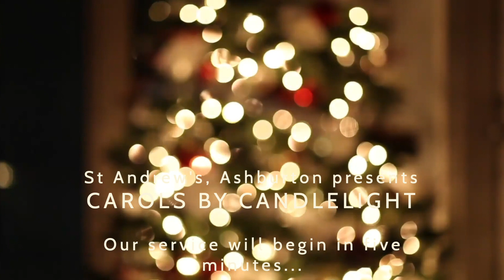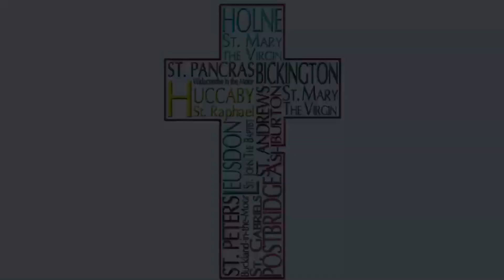Carols by Candlelight Service, Live from St Andrew's Ashburton 20/12/2020 - Rt. Rev'd Mark Rylands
Carols by Candlelight Service, live-streamed from St Andrew's in Ashburton, Devon.

Service led by Rt. Rev'd Mark Rylands